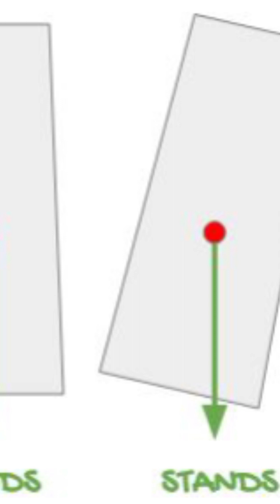The leaning tower of Pisa is falling. Leaning tower of Pisa physics.